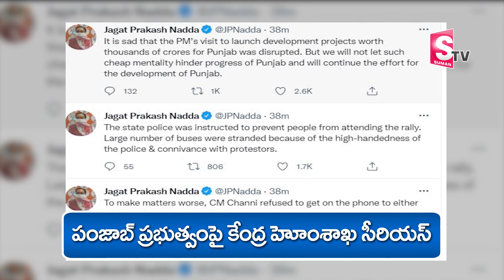మోడీ కి రైతుల నిరసన సెగ | PM Narendra Modi Convey Stopped On Highway For 20 Minutes | SumanTV